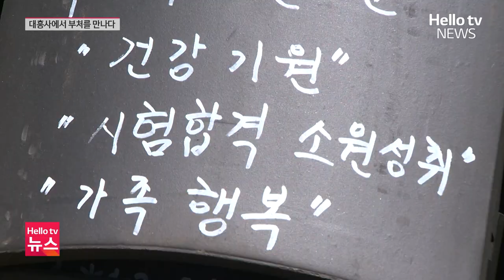국토 최남단 두륜산…세계문화유산 '대흥사'ㅣ#헬로tv뉴스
국토 최남단인 땅끝에 있는 해남 대흥사는 서산대사와 초의선사 등 유명한 승려를 배출한 승보사찰로 불립니다.
대흥사는 세계문화유산으로도 지정돼 전통 사찰 건물의 우수성을 인정받았는데요.
천년고찰 대흥사의 모습을 장혜원 기자가 취재했습니다.